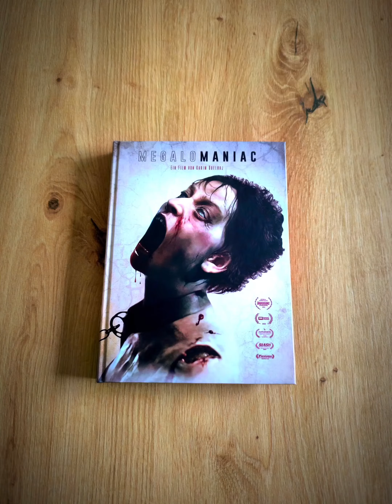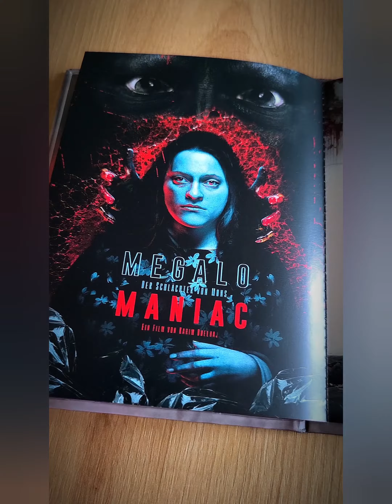Megalomaniac (2022) Limited Uncut Blu-ray + DVD Mediabook Unboxing | Review | Horror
SLAUGHTER...
Film:
Titel: Megalomaniac
Von: Karim Quelhaj
Land: Belgien
Release: 2022
Länge: 101 Min
Genre: Horror & Mystery
Letterboxd Rating: 2,7/5
Story:
Félix und Martha, die beiden Sprösslinge des legendären Killers "Schlächter von Mons", müssen mit dem düsteren Vermächtnis umgehen. Während Martha als Putzfrau arbeitet, führt Félix die Terrorherrschaft seines Vaters weiter. Aber nach brutalen Angriffen auf ihrer Arbeit, verfällt Martha dem Wahnsinn und eine Spirale aus Gewalt wird in Gang gesetzt.
Kritik:
Brachial, surreal und grausam. "Megalomaniac" zeigt auf gnadenlose und direkte Art und Weise, was passiert, wenn eine Spirale aus Gewalt und Vernichtung durch Ignorieren und Wegsehen am Laufen gehalten wird. Hin und wieder ist der Cast scheinbar nicht zu 100% bei der Sache, allerdings machen die Ästhetik und Akustik des Films das wieder weg. Brachiale Effekte, brutale Inszenierungen und surreal verstörende Momente, gepaart mit düsterer und atmosphärischer Gestaltung sowie schlagkräftigen Zeitlupenaufnahmen und Symboliken ergeben einen ausdrucksstarken und anhaftenden Horrortrip. Eine 4/5 für dieses Genre-Monster. Nichts für schwache Nerven, aber ein Muss für die, die sich dem Düsteren stellen wollen.
Mediabook:
INDEED FILM ballert hier was feines raus. Als Teil einer Vier-Cover-Reihe (Hier Cover D), liegt hier die erste richtige Veröffentlichung des Films vor. Das Mediabook ist auf 555 Exempl. limitiert und bietet neben der uncut Blu-ray und DVD des Films noch den Kurzfilm "The Frozen Eye" (OT: "L'Œil silencieux"), ein 24-seitiges Booklet sowie Interviews und Trailer. Das Booklet ist säuberlich eingenäht und generell ist die Qualität super, nur hätte ich mir etwas mehr Farbe im Booklet gewünscht, die Textstellen fallen da etwas kurz. Das Cover passt super zur Atmosphäre des Films und auf der Rückseite ist auf den Bildern Spotlack angebracht. Auch hier gibst eine 4/5.
Die Books erscheinen am 30.04. bei INDEED FILM
Schaut da auf jeden Fall vorbei!